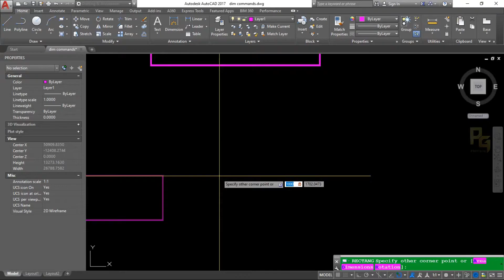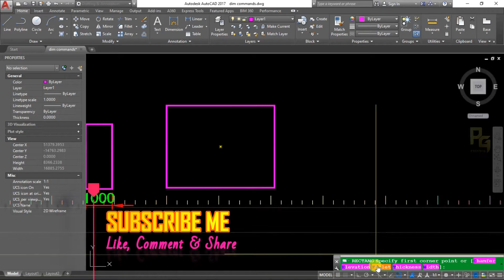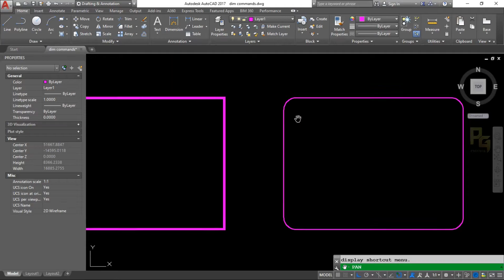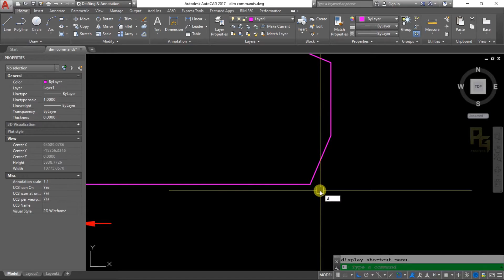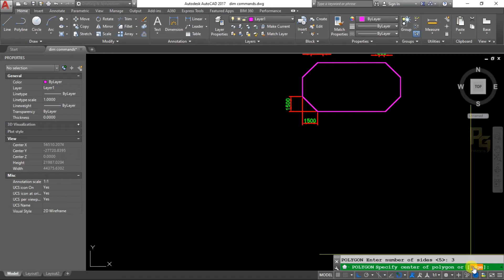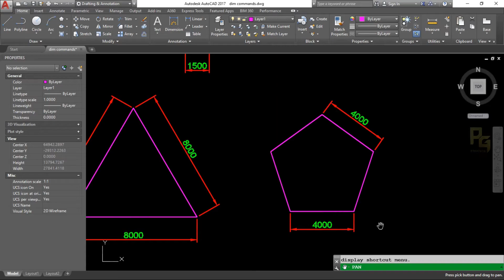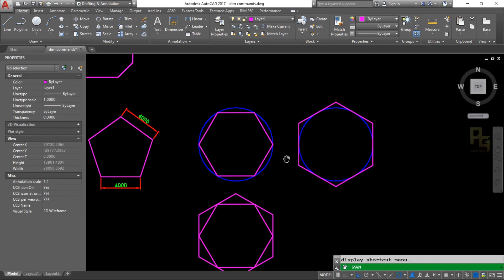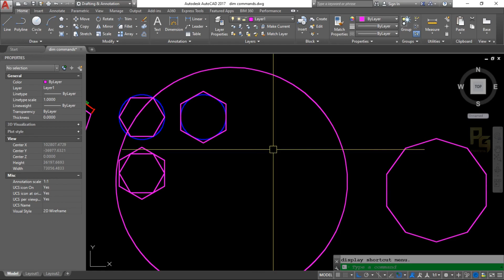AutoCAD Beginners Guide தமிழ் - Part-5 - Basic Commands, RECTANGLE & POLYGON | PG Creators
Commands Explained
RECTANGLE , POLYGON